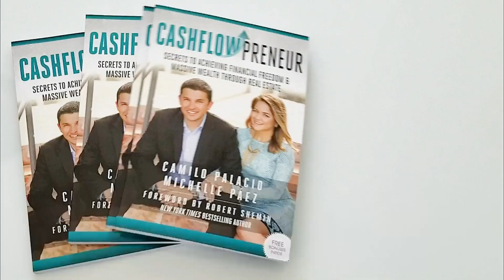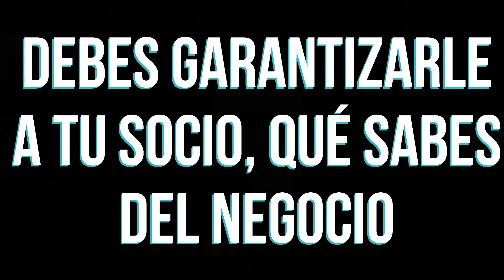💥4 FORMAS DE EMPEZAR EN REAL ESTATE SIN DINERO | LATINO PRÓSPERO 💥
😨¿No tienes dinero y quieres iniciar en el mundo del Real Estate? Empezar en este negocio es posible así no tengas un centavo, en este video te contamos como hacerlo. 😃

🤓 Para iniciar es importante que adquieras conocimientos, de esta forma tendrás algo que ofrecer que no sea inversión monetaria. Puedes sacar tu licencia de Realtor, ser voluntario, hacer contactos con Wholesaler o conseguir un socio, que te ayude con el capital. 👀 Mira el video para contarte todos los detalles.

💰 De esta forma vas a poder sacar provecho del negocio sin poner un centavo y crear una base solida que te permitirá seguir creciendo una vez tengas capital.

🤩Recuerda que para triunfar en el mundo de Real Estate solo necesitas mucha voluntad, perseverancia y ganas de salir adelante.

😊 Si tienes dudas o quieres que te hagamos alguna recomendación, déjanos tus preguntas estaremos más que felices de responderte. Recuerda que si quieres conservar con nosotros o saber mas de nuestro negocio, escríbenos un mensaje a Instagram @camilocashflow y/o @michellepaezhomes. Aprovecha esta oportunidad

😝 Síguenos en las redes sociales para obtener cientos de vídeos y consejos gratuitos donde ayudamos a los inversores inmobiliarios, flippers y propietarios a vender casas más rápido, atraer más clientes, aumentar las ganancias con alquiler, ganar más dinero y mantenerlo en su bolsillo al compartir nuestras experiencias como inversores y wholesalers.

🥰 Sigue a Michelle en Instagram @michellepaezhomes y

😎 Sigue al Chico Cashflow en Instagram - @Camilocashflow

🤑 Si eres un inversionista que busca comprar, arreglar y vender o comprar, arreglar y alquilar propiedades en el sur de Florida, podemos ayudarte. e inscríbete para recibir diariamente nuestras Propiedades CashFLow en tú correo.

🤩Si estas buscando comprar, alquilar o vender tu casa, comunícate con la mejor agente inmobiliaria del mercado. Michelle aporta a tus inversores la experiencia y las tácticas para vender tu casa al mejor precio o compra tu casa al precio más bajo, para que hagas el mejor trato del mundo. Visita y solicita una consulta gratuita de 30 minutos. ¿Mencionamos que es GRATIS?

🤓 También, podemos decir con orgullo que escribimos nuestro primer libro sobre cómo logramos la libertad financiera antes de los 30, a través de la compra y venta de bienes raíces. La libertad financiera nos permite vivir la vida que deseamos sin tener que preocuparnos por las facturas mensuales. Los ingresos por alquiler pagan nuestras obligaciones para que podamos pasar tiempo de calidad con nuestra familia haciendo lo que amamos. Comenzamos sin dinero, crédito o experiencia, pero nos motivamos y tomamos riesgos que han dado resultados hasta el día de hoy.  Consigue una copia de nuestro libro y mira cómo lo hicimos. Porque si nosotros podemos hacerlo, tú también puedes.

Quieres ver mas vídeos de Bienes Raíces? ⤵